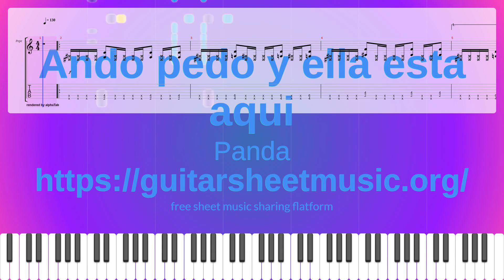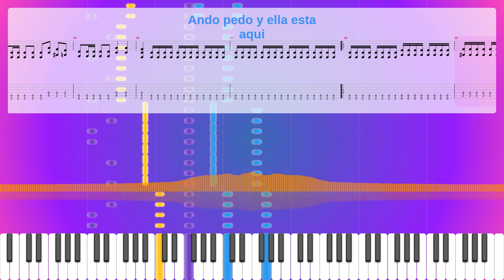Ando Pedo Y Ella Esta Aqui Sheet Music Free, Panda Synthesia Piano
Album: La Revancha Del Principe Charro
Instruments: Distortion Guitar,Electric Bass (pick)
Parts: 4
Measures : 81
Tempo: 130